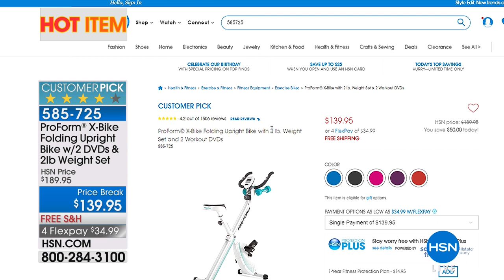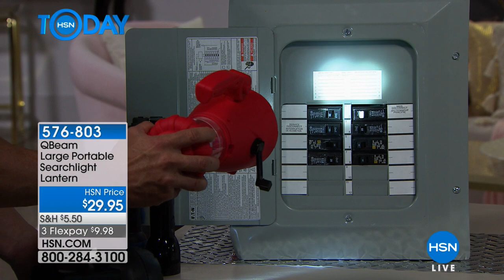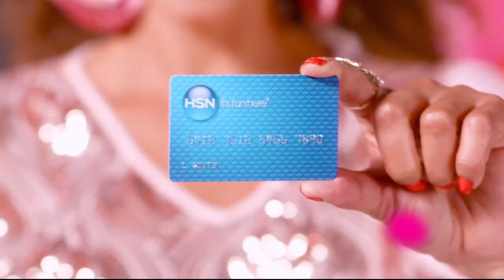HSN | HSN Today: Home Solutions Celebration 06.29.2018 - 08 AM